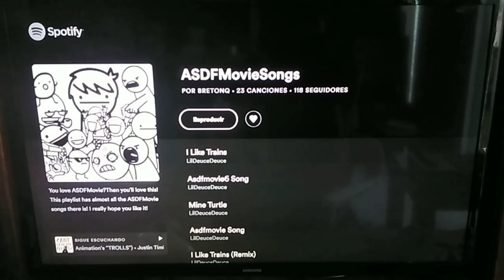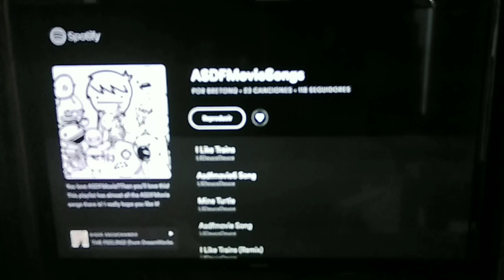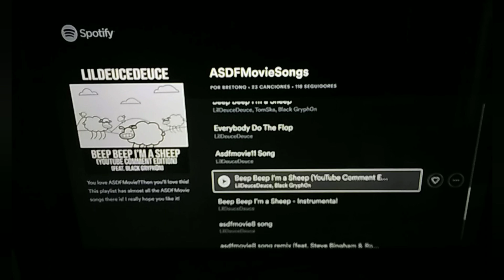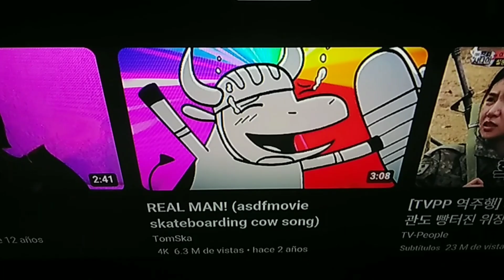Una playlist de temazos para fans de Asdfmovie en Spotify!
Asdfmovie ha sido una de las series web mas chidas que hay en Youtube! Hay una playlist de Spotify para amantes de esta serie que seria su soundtrack! Los personajes de Asdfmovie que tuvieron sus temazos son el chico de los trenes, el hombre que tira al suelo a las personas, la tortuga aplastable y explosiva y mas! Si son verdaderos fans de Asdfmovie dejen sus likeazos con la lengua! 👍👅 Me tengo que ir, se me cuidan y hasta la vista, papus!